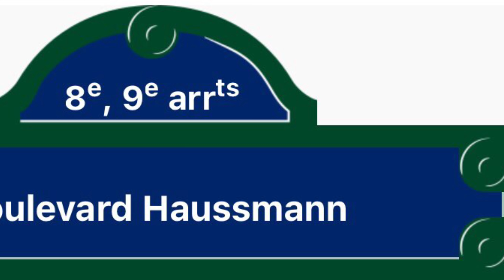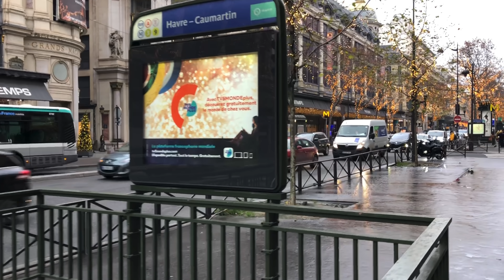🇫🇷 WALK IN PARIS ( BOULEVARD HAUSSMANN) 07/01/2021 PARIS 4K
WALK IN PARIS#PARIS4K#파리#